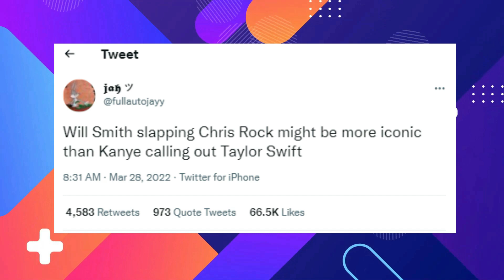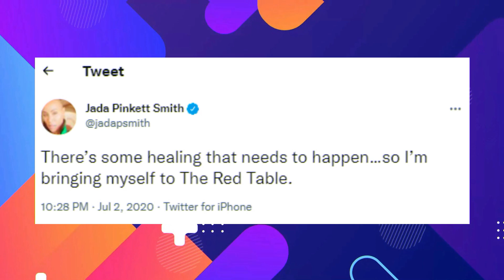Will Smith Speaks On SLAPPING Chris Rock At The Oscars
Did you get a chance to see how will Smith slapped Chris Rock right across the face? He also reacted to the entire deal! You definitely don't wanna miss out on this one!
Academy Awards have always been a source of shock and surprise for the majority of us. These awards have been going around for decades, from fashion risks to powerful speeches and even tons of mishaps on stage, and each year, we get something scandalous for ourselves.
However, this time, Will Smith has decided to take it up a notch. To be honest, this scandal is not only scandalous but also quite violent. After all, we are only used to people saying things about each other, not getting up and smacking them across the face as Will Smith did.
What do you think, though? Was he in the right to slap Chris Rock?
Anyway, for those of you who have been living under a rock, here's a quick recap of what happened.
On Sunday night's Oscar presentation, a really spectacular occurrence took the globe by storm, drawing similarities to other iconic moments in the awards show's long history.